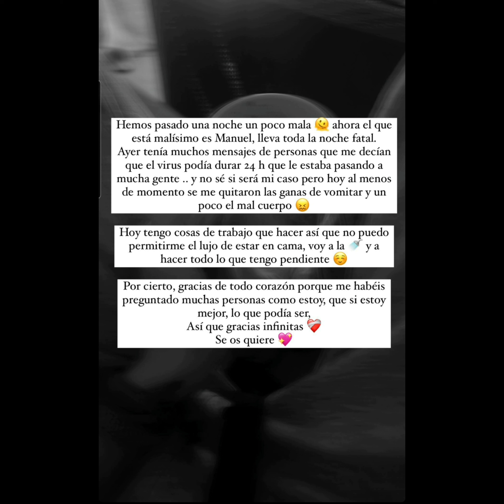ROCIO FLORES NO PUEDE CELEBRAR EL DÍA DEL PADRE, Y A.D. SE VA CON ELLA